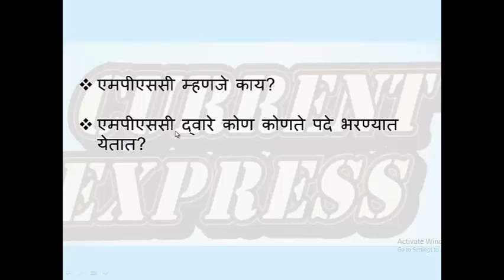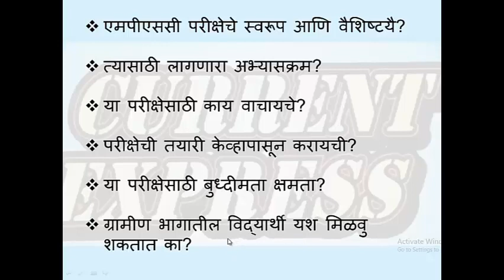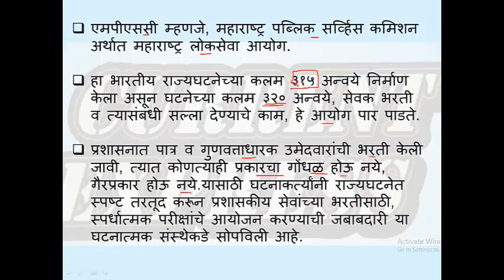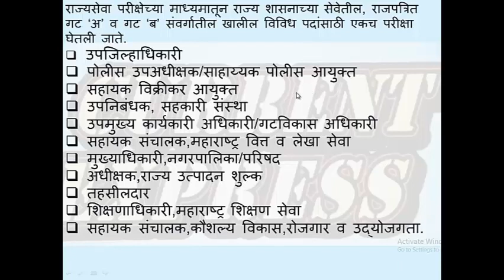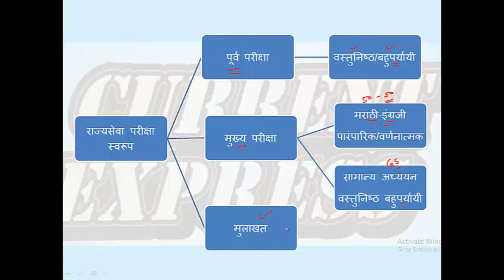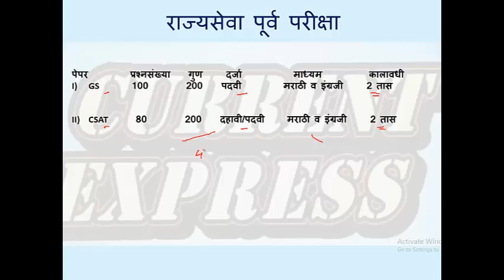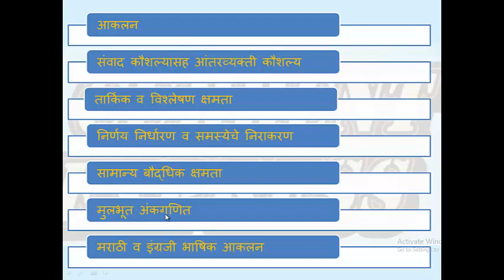Introduction of MPSC#PSI#STI#ASO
This video is very informative for those students who want to prepare for MPSC#PSI#ASO#STI. At the starting phase student doesn't understand how to prepare and where to start like this. So just to give information regarding post and some basics hope this video will be beneficial for you.